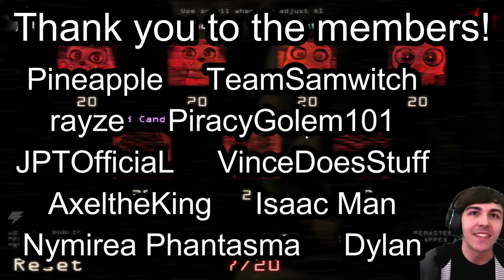FNaC 1 CN | Blood 7/20 (Max Mode)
I was looking forward to this mode. Then I played it. Then I learned just how bad the door locking truly was, acting very unforgiving in cases of priorities being elsewhere or a character moving to an entrance immediately after opening the door. Luckily, Peyton heard my cries and added a second before the doors were locked, and it made the mode feel much more fun. Took about 30 more minutes past that, but deaths felt like all my fault which was relieving. A decently tough mode that was very stressful!

Thumbnail by @CzarIsActual14

Shoutout to the members:
Pineapple
Dylan
AxeltheKing
TeamSamwitch
Nymirea Phantasma
PiracyGolem101
JPTOfficiaL
rayze
VinceDoesStuff
Isaac Man

0:00 - Intro
1:30 - Highlights
3:52 - Blood 7/20
9:53 - After Thoughts
11:05 - Outro

Five Nights at Candy's 1 Custom Night | Blood 7/20 (Max Mode)